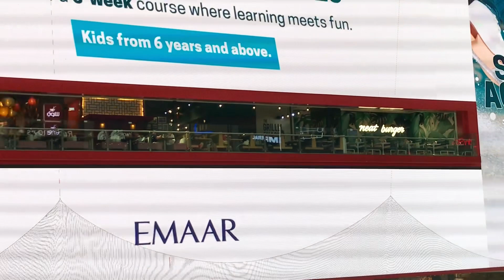THE DUBAI MALL ❤️ | UAE 🇦🇪